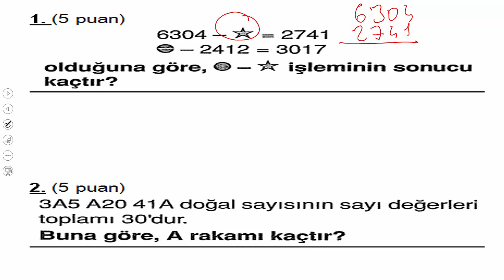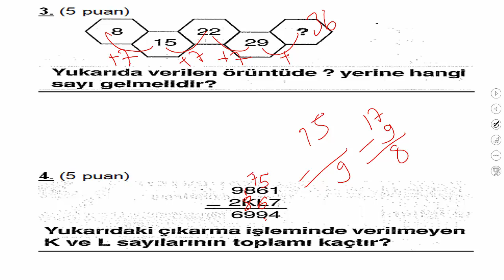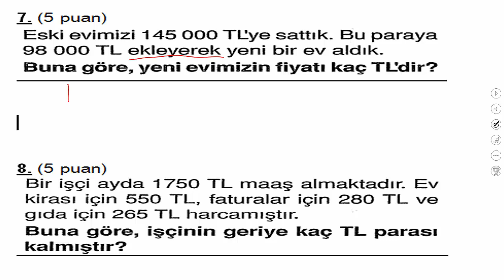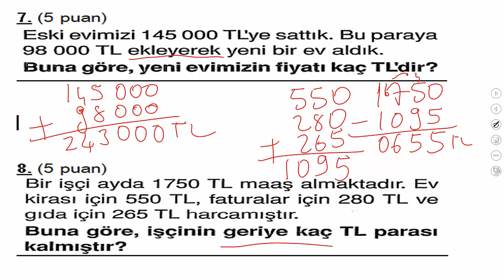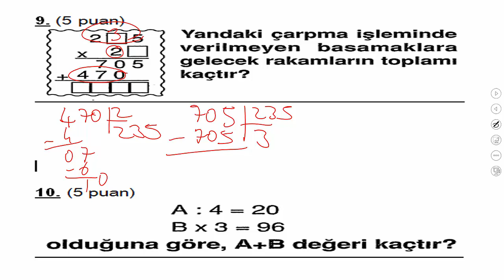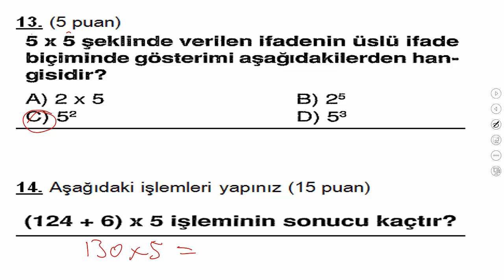5.SINIF MATEMATİK 1.DÖNEM 1.YAZILIYA HAZIRLIK